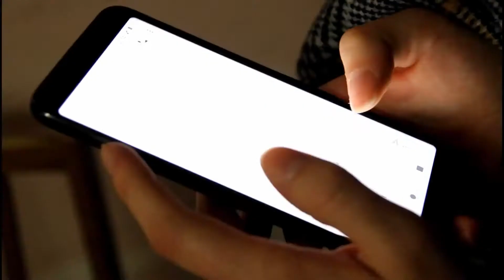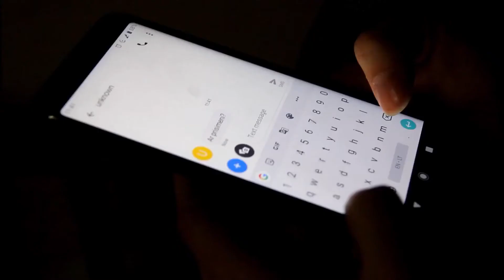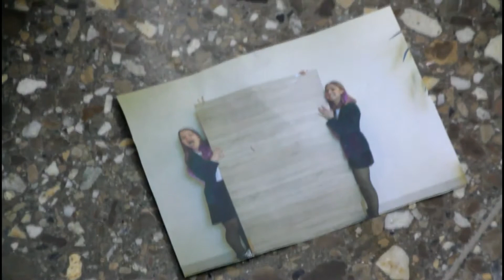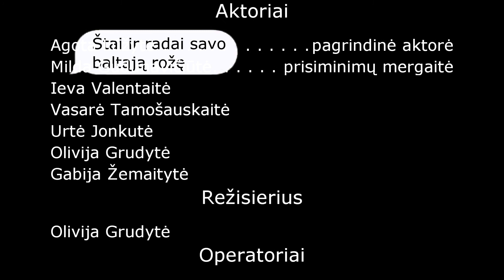White Rose (school movie)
Just a school project